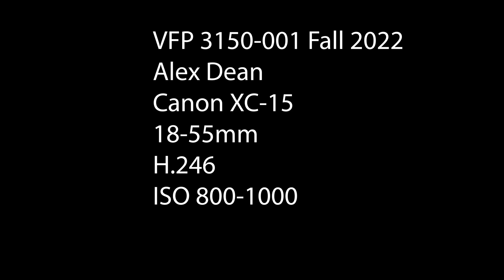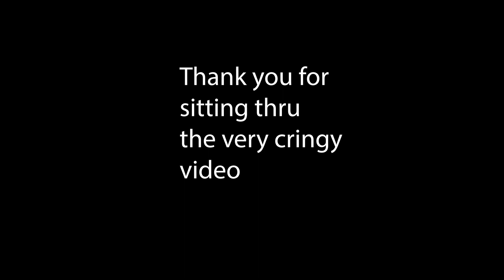Dean A 3150F22 conversation